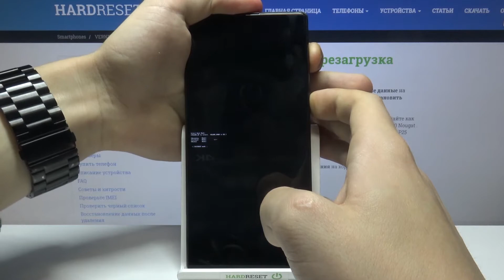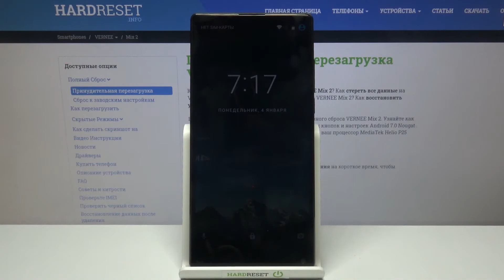Как выйти из Фастбут мода на VERNEE Mix 2? / Выход из режима быстрого загрузчика на VERNEE Mix 2?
Больше информации вы о вашем устройстве сможете найти на нашем сайте в виде текстового руководства
Если вы вошли в режим быстрого загрузчика (Fastboot Mode) на VERNEE Mix 2 и теперь хотите выйти из него, но не знаете как это сделать, тогда вам стоит посмотреть это видео. В нём мы покажем и расскажем вам как выйти из фастбут мод на VERNEE Mix 2 всего за несколько простых шагов.

Как выйти из режима фастбут на VERNEE Mix 2? Как на VERNEE Mix 2 выключить режим быстрого загрузчика? Как отключить Fastboot Mode на VERNEE Mix 2? Как выйти из фастбут мода на VERNEE Mix 2?